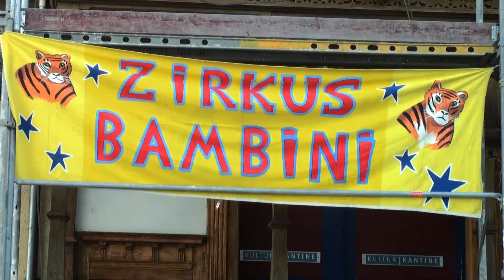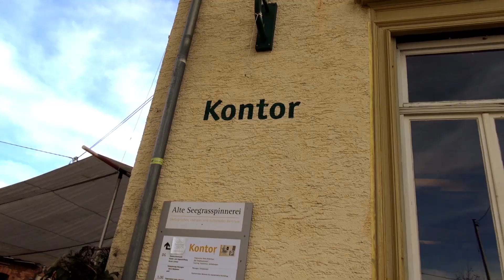ALTE SEEGRASSPINNEREI - ÖKOLOGISCHES, SOZIALES UND KULTURELLES ZENTRUM - Trailer (German)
Seit fast 40 Jahren wirkt die „Alte Seegrasspinnerei“ in Nürtingen (Baden-Württemberg) als ökologisches, soziales und kulturelles Zentrum. Getragen von einem Jugendhilfeverein liegt der Fokus dabei sehr stark auf Kinder und Jugendlichen. Die Strahlkraft dieses Vorzeigeprojekts ragt inzwischen weit über Nürtingen hinaus. Der Film stellt die MacherInnen hinter den Kulissen vor und zeigt die wichtigsten Gewerke dieses einmaligen Projekts, dessen Existenz durch das Auslaufen des Mietvertrags im Jahre 2026 auf eine harte Probe gestellt werden wird.

The "Alte Seegrasspinnerei" in Nürtingen (Baden-Württemberg) has been operating as an ecological, social and cultural center for almost 40 years. Supported by a youth welfare association, the focus is very much on children and young people. The charisma of this showcase project now extends far beyond Nürtingen. The film introduces the people behind the scenes and shows the most important trades of this unique project, whose existence will be severely tested when the lease expires in 2026.